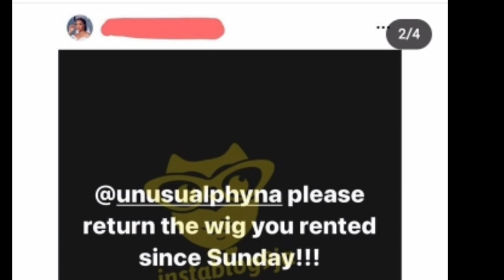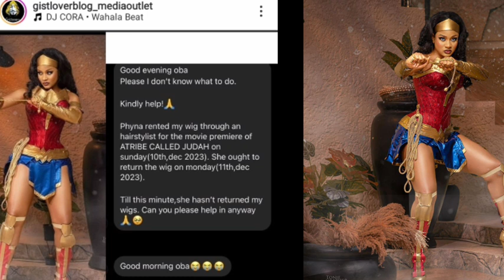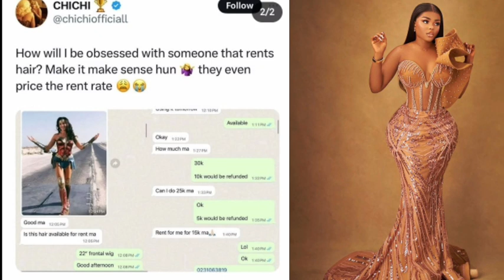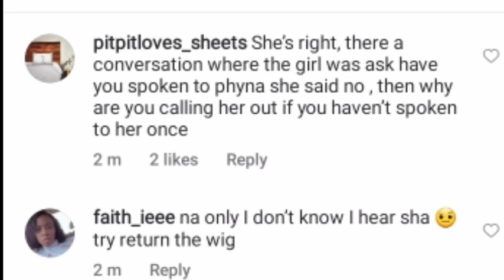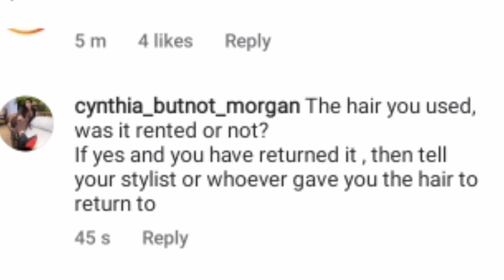“This fame life…” – Phyna rants after being accused of renting wig by hair vendor